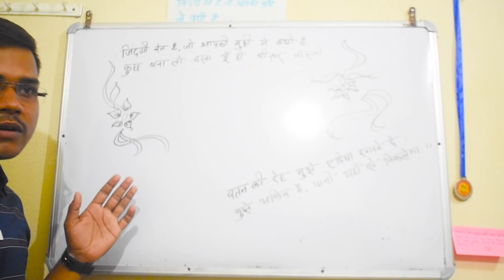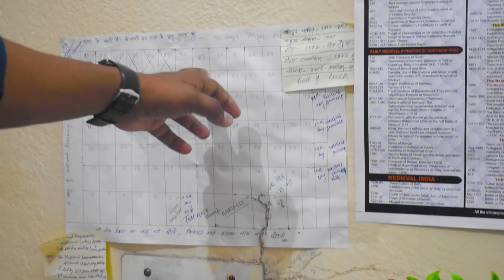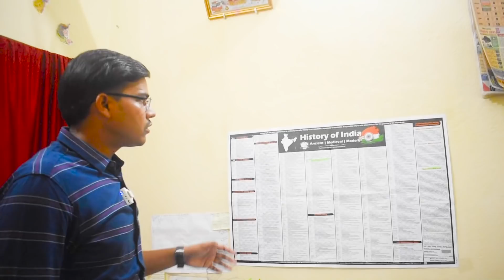BPSC 64th Topper Interview Room Strategy, Book 📚Motivation Life Struggle in Patna Bihar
keeping supporting❣️
Jai Hind 🇮🇳